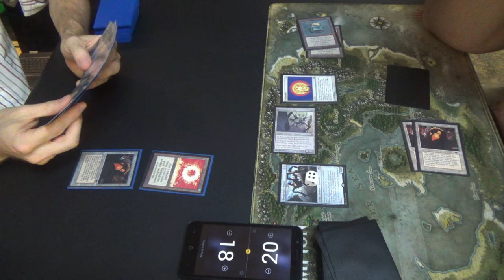Vintage Magic — Jewel Shops vs. Ravager Shops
This is my newest brew for Vintage. (Yes, there's still room to brew in MtG's oldest format!) Basically, Coveted Jewel is a house, a draw spell in a deck that usually lacks too many of those. Just watch how many cards I draw in one turn!

Artifacts (27)
1 Black Lotus
1 Chalice of the Void
4 Coveted Jewel
1 Crucible of Worlds
1 Mana Crypt
1 Mana Vault
1 Mox Emerald
1 Mox Jet
1 Mox Pearl
1 Mox Ruby
1 Mox Sapphire
1 Sol Ring
2 Sorcerous Spyglass
4 Sphere of Resistance
1 Thorn of Amethyst
1 Time Vault
1 Trinisphere
3 Voltaic Key
Creatures (15)
4 Foundry Inspector
4 Jhoira’s Familiar
2 Kuldotha Forgemaster
1 Lodestone Golem
4 Phyrexian Metamorph
Lands (18)
4 Ancient Tomb
3 Ghost Quarter
1 Inventor’s Fair
4 Mishra’s Workshop
1 Strip Mine
1 Tolarian Academy
4 Wasteland
Sideboard (15)
1 Dismember
4 Grafdigger’s Cage
2 Null Rod
1 Sorcerous Spyglass
1 Staff of Nin
3 Tormod’s Crypt
1 Warping Wail
2 Wurmcoil Engine

Thanks to our patrons:
Benedetto Diab